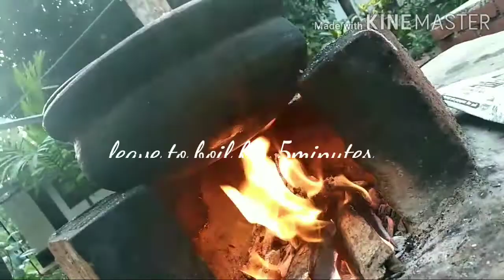Simple Bhindi masala for chappathi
This is a simple north Indian dish, best combo with Chappathi, prepared by my sis..
Hope you all will try it out and share your experience with me..